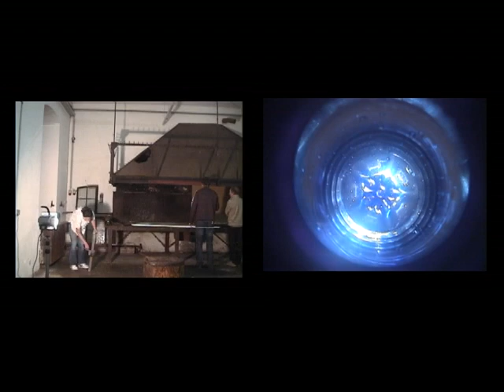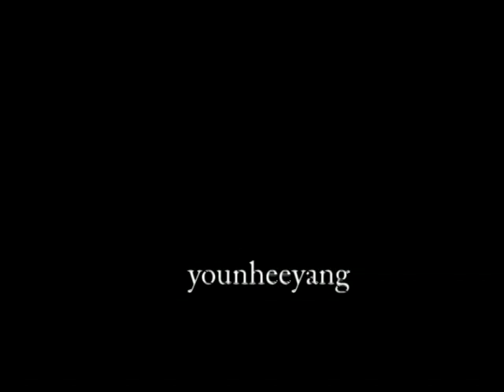love and water ( © 2008 )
"Love and Water" is sharing the feeling of being a Human Being.